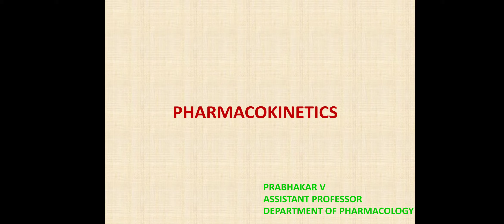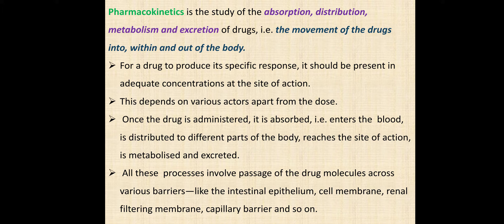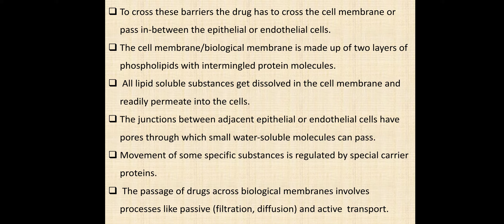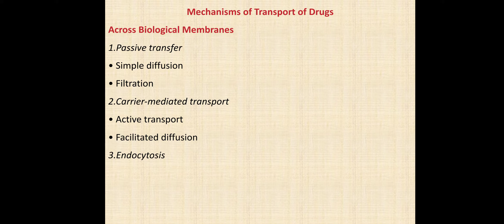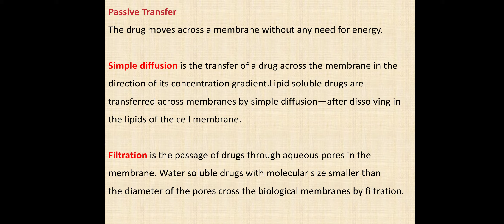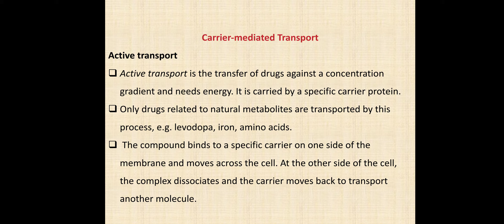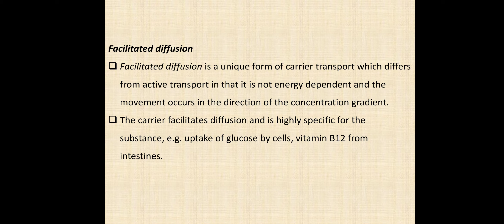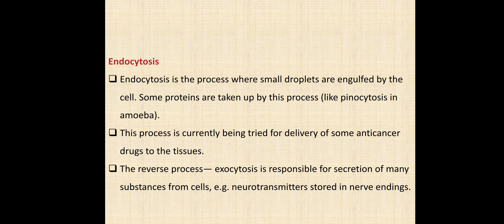Pharmacokinetics in Tamil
pharmacokinetics

Transportation of drugs

Active transport

passive transport

facilitated diffusion

endocytosis